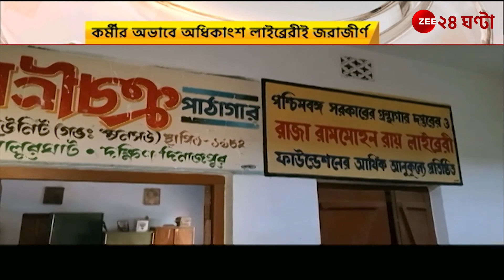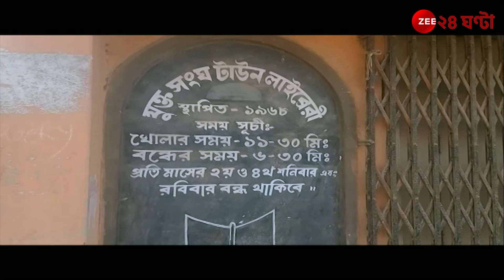South Dinajpur | কর্মীর অভাবে দক্ষিণ দিনাজপুরের অধিকাংশ লাইব্রেরীই জরাজীর্ণ | Zee 24 Ghanta